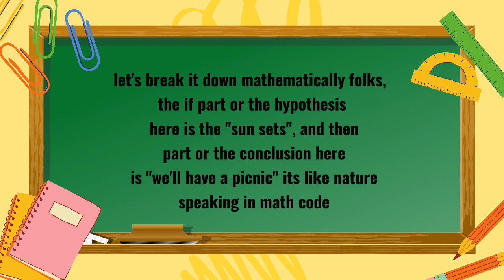CONDITIONAL STATEMENT A SHORT FILM TUTORIAL CLIP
HYPOTHESIS
CONCLUSION
CONDITIONAL STATEMENT
CONVERSE STATEMENT
INVERSE STATEMENT
CONTRAPOSITIVE STATEMENT